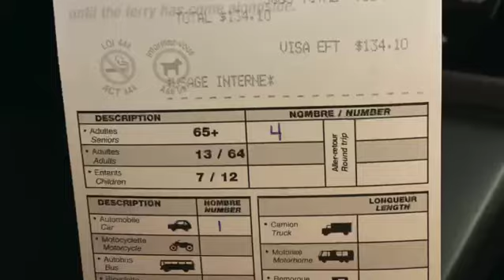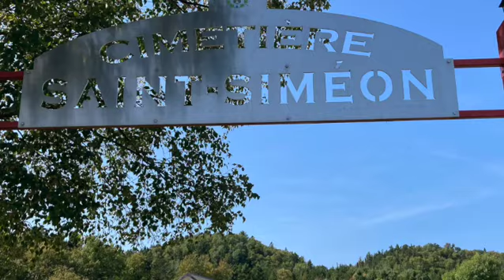Canada: Crossing by Ferry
Quite the adventure from Riviere du Loup to St. Simeon in Quebec! Video designed to provide a peek into what to expect while embarking, seeing the sites, and disembarking. All the staff were friendly and helpful. Great experience!

Music "La Mer" (Beyond the Sea) performed by Tatiana Eva-Marie and Avalon Jazz band